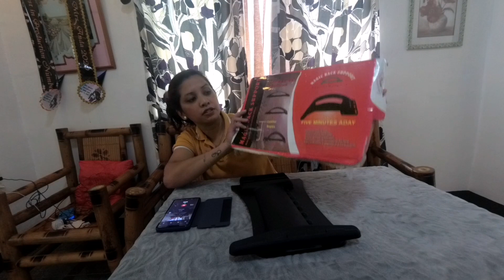UNBOXING MAGIC BACK SUPPORT, MUST TRY